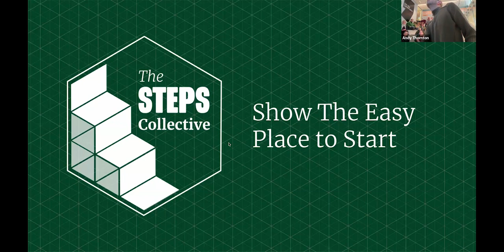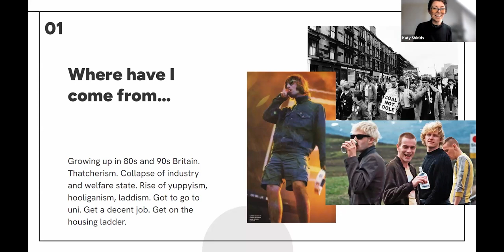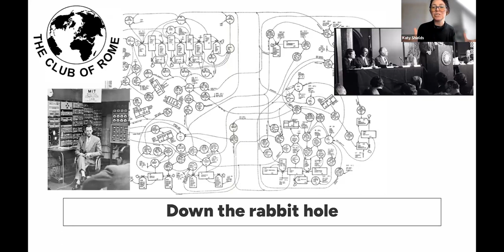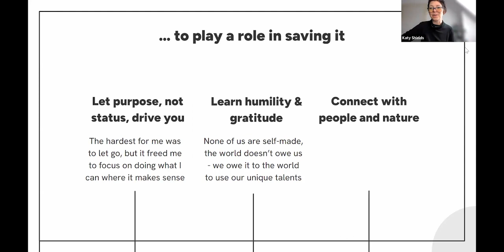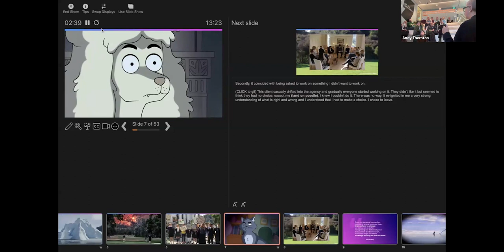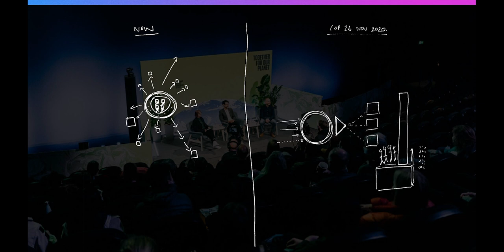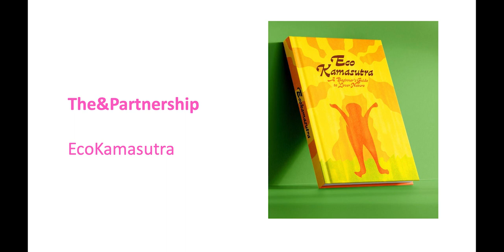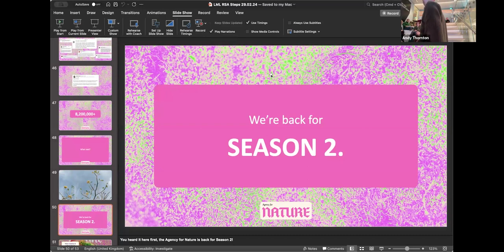The STEPS Collective - February 2024 with Katy Shields and Lisa Merrick-Lawless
The second in a series of monthly talks hosted by The Steps Collective.

This month, we were delighted to be joined by Katy Shields and Lisa Merrick-Lawless.